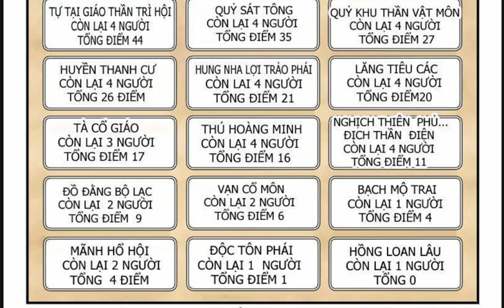REVIEW TRUYỆN TRANH ANIME: CÔN THÔN THIÊN HẠ CHAP 55